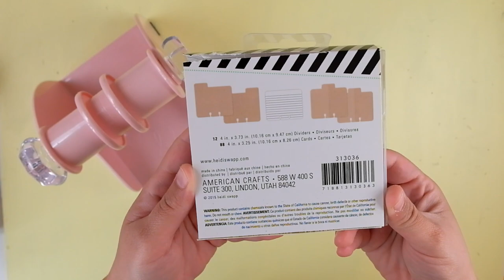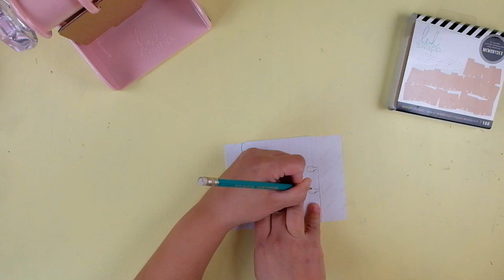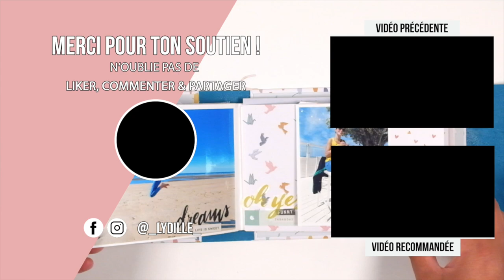SCRAPBOOKING { MEMORYDEX } Qu'est-ce-que c'est? Réalisation de 2 cartes I LYDILLE I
*** Description ***
Liste matériel :